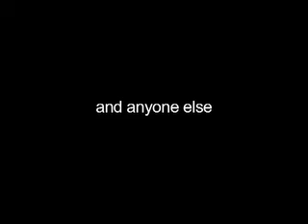SandStorm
da nah nah nah nahhhhhh nah nah nah naaaaa nanana ananannaa nuh na naananan ananana ananana diki doo do do do dun ni nun ni nun na na ni na ni na naaaaaaaaaaaa